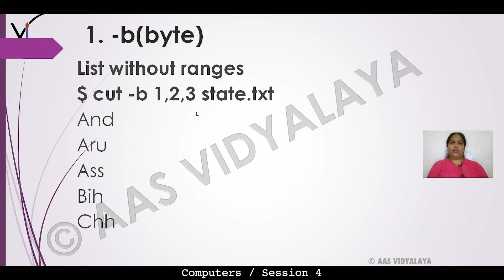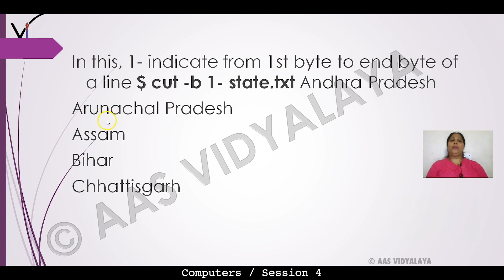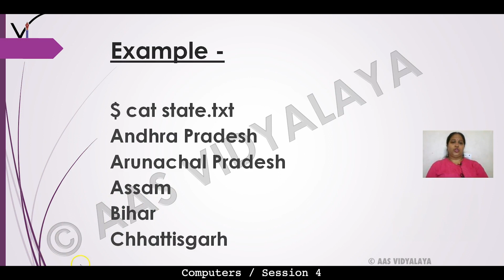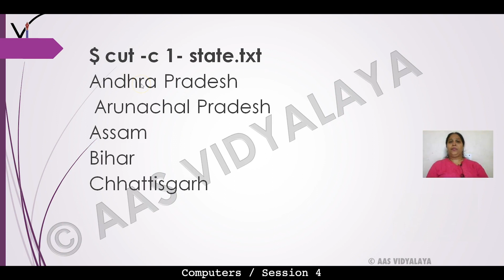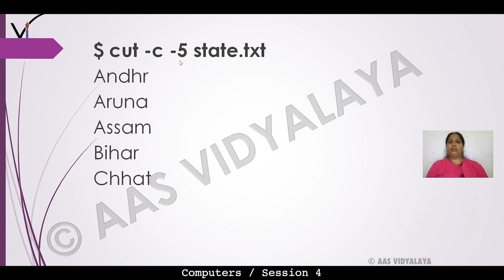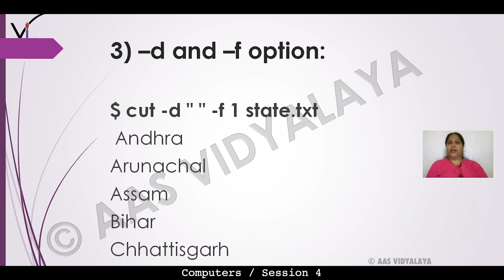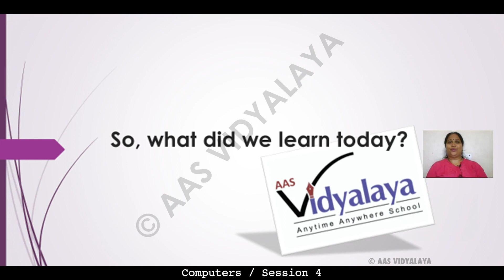UPB CLASS 10 COMPUTER C2S4 - Linux Operating System